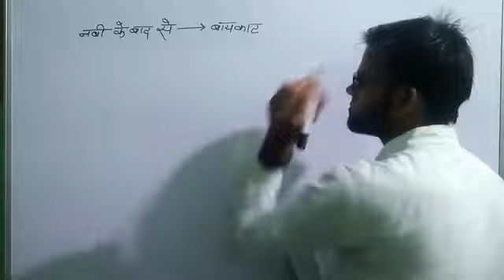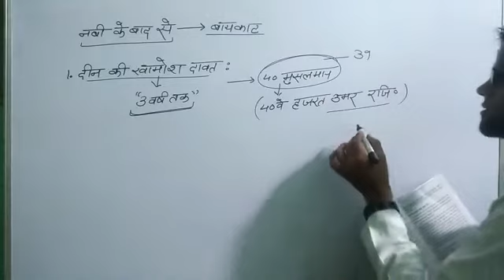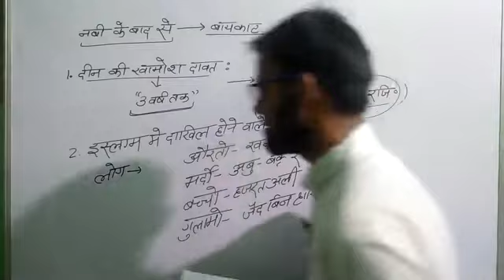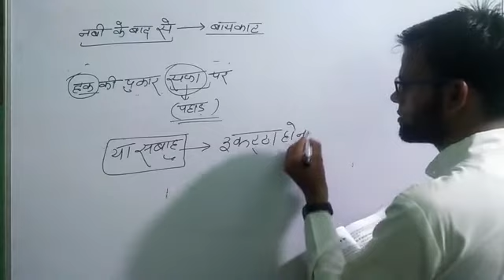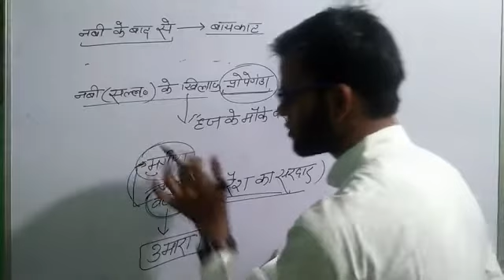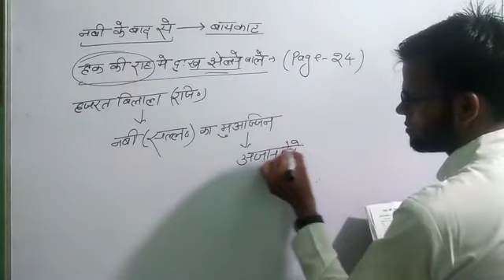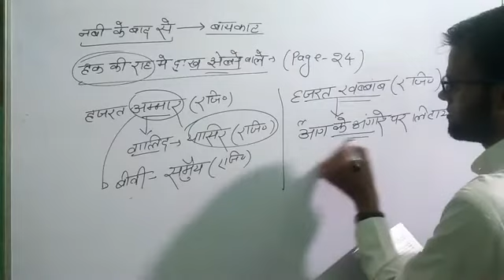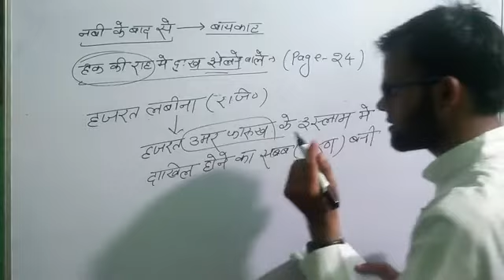Seerat contest 2022 group A lecture 2